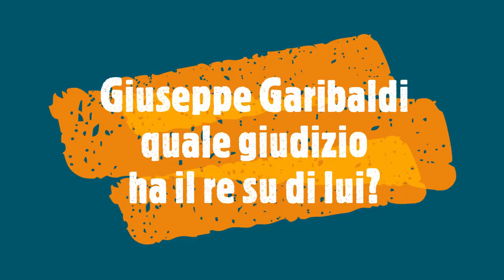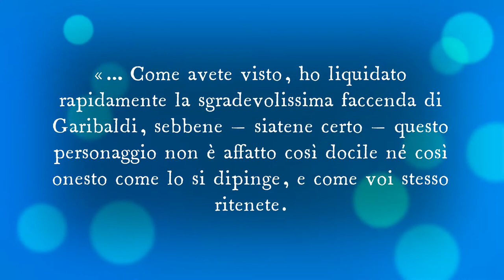Giuseppe Garibaldi quale giudizio ha il re su di lui